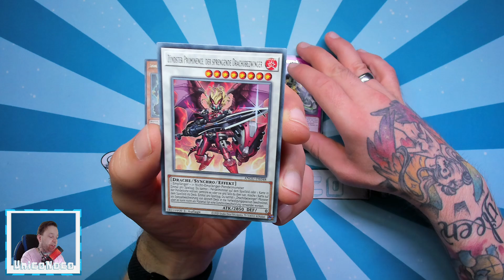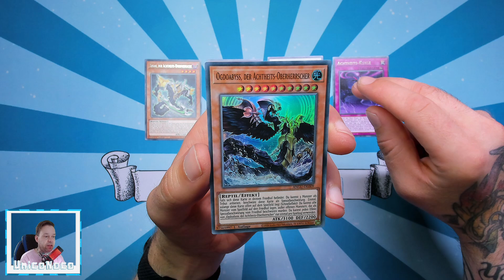#1416 Ancient Guardians (Yu-Gi-Oh!) - Der tägliche Booster 05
⬇⬇ VIDEOINFORMATIONEN ⬇⬇

Die Schlangen regen sich!
So lautet der Text auf dem Display
von Ancient Guardians, aus dem Yu-Gi-Oh!
Sammelkartenspiel.
Wir werden wieder täglich 1 Boosterpack
öffnen und hoffentlich eine der seltenen
Collector´s Rare Karten ziehen.